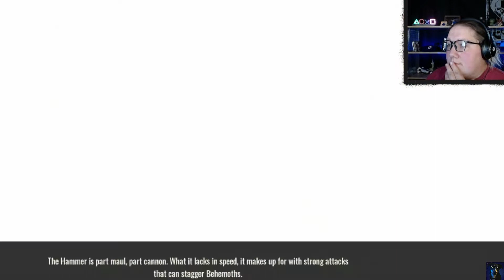My Experience with Dauntless | Livestream Highlights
Most definitely a Monster Hunter Wanna-Be, but still a good game.

Footage take from:

Want to watch some short funny clips I've saved? I have a whole playlist waiting for you

Also, I'm streaming right here on YouTube about twice a week. Be on the lookout to set reminders, or just check back ever once in a while to see what we've got going on. Hope to see you there soon!

Sometimes I'm funny, and sometimes I'm stupid. Either way, you don't want to miss out

Did I mention I made a Discord server? You should join us. There is just a small group of us at the moment, but we chat and have fun sending memes.

What other game series do you all want to see me playthrough?

Videos edited using Movavi Video Editor 21
Streams configured with OBS